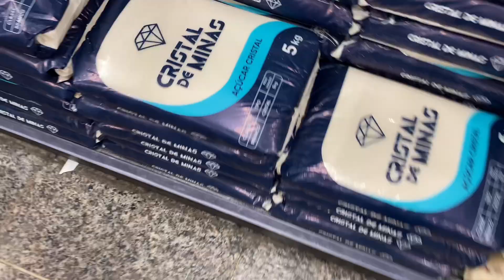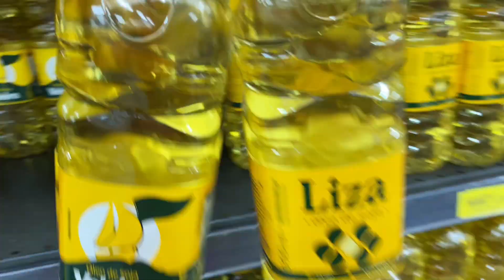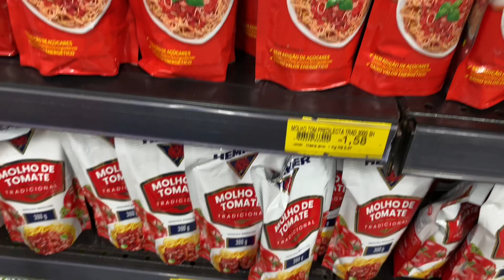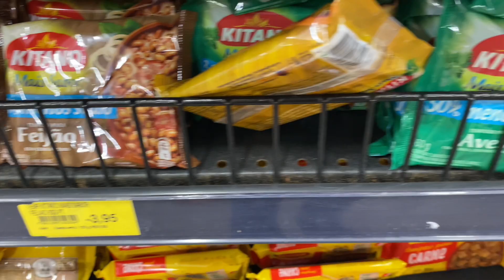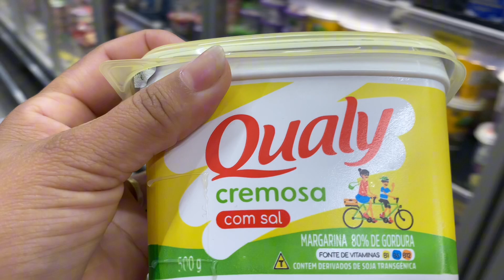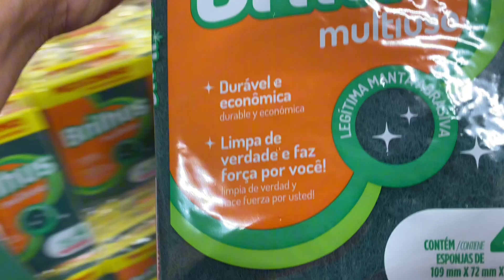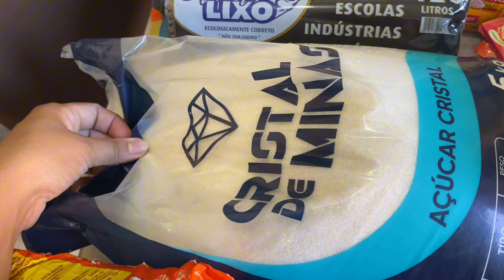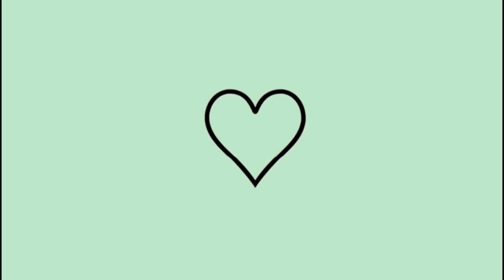NOSSA COMPRA DE MERCADO PARA CASA NOVA/MOSTREI TUDO/MOSTREI NOSSA DESPENSA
Olá pessoal sejam bem vindos a mais um vídeo !!
No vídeo de hoje fiz a primeira compra do mês no supermercado BH compras do mês de setembro para a nossa casa nova.
Mostrei tudo valor total da compra do mês mostrei também como ficou nossa despensa 😊

Me diz aqui o que vocês acharam?

Espero muito que gostem do vídeo de hoje fiz com todo amor e carinho 😍

Contato para a parcerias

Meu Instagram 👇🏼

O salmo 125: 01-03 nos diz: Os que confiam no Senhor são como o monte de Sião, que não se abala, firme para sempre. Como em redor de Jerusalém estão os montes, assim o Senhor, em derredor do seu povo, desde agora e para sempre.